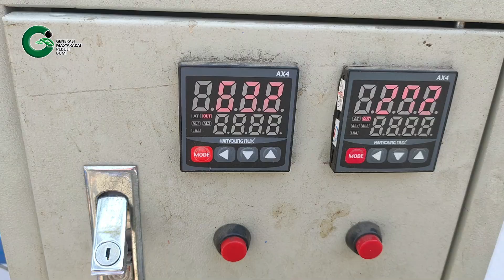✍️ SISTEM PEMBAKAR SAMPAH DUA TUNGKU 💯 KEGIATAN PENGABDIAN MASYARAKAT KK FTMM MIPA ITB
Laporan kegiatan pengabdian masyarakat PPMI-KK-FTMM-MIPA-ITB.

Jenis Kegiatan:
Pengabdian kepada Masyarakat dan Inovasi Kelompok Keilmuan FTMM-FISIKA- MIPA-ITB

Judul kegiatan:
Pengembangan Sistem Pengelolaan Sampah Terintegrasi Skala Komunitas

Ketua Tim         :  Dr. Neni Surtiyeni

Bagian Pendahuluan

1. Problem sampah di Indonesia, khususnya Kota Bandung dan sekitarnya, semakin hari menjadi ancaman serius bagi lingkungan dan kesehatan masyarakat.
Kebijakan dan Strategi Manajemen Sampah Nasional berdasarkan Perpres nomor 97 tahun 2017, pemerintah menargetkan pengurangan sampah rumah tangga di hulu sebesar 30 persen, dan penanganannya mencapai 70 persen pada 2025.
Hal ini sejalan pula dengan target Sustainable Development Goals (SDGs) bahwa pada tahun 2030 setiap negara secara substansial mengurangi produksi sampah melalui pencegahan, pengurangan, daur ulang, dan penggunaan kembali, untuk dapat menjamin pola produksi dan konsumsi yang berkelanjutan.

2. Sesuai aturan pemerintah untuk menyelesaikan pengelolaan sebagian sampah di hulu, kami melakukan langkah nyata dengan melakukan pengelolaan sampah secara mandiri di skala komunitas. Melalui kegiatan Pengabdian kepada Masyarakat dan Inovasi yang merupakan kerjasama antara: Kelompok Keilmuan ‘Fisika dan Teknologi Material Maju’, FTMM-FMIPA-ITB’ dengan ‘Komunitas Generasi Masyarakat Peduli Bumi-Gempi’, dan pengurus RT 01, RW 28  , Komplek Manglayang Regency, Kelurahan Cinunuk, Kecamatan Cileunyi, Kabupaten Bandung, Jawa Barat. Dipilihnya daerah ini karena termasuk daerah yang tidak mendapatkan pelayanan pengangkutan sampah oleh dinas kebersihan.  Pembakaran sampah secara terbuka menimbulkan asap yang menyebar secara horizontal yang terhirup oleh warga dan menggangu lingkungan.Bagian Isi
3. Berkat kerjasama LPPM-ITB, Disperkim Jawa Barat, dan Gempi, pada th 2023 daerah ini mendapatkan hibah berupa alat pembakar sampah dua tungku.

4. RT yang terdiri dari 120 KK diperkirakan setiap harinya menghasilkan 350 kg sampah rumah tangga. 1/3 bagian merupakan sampah sisa makanan dan sayuran (sampah basah), dan 2/3 bagian merupakan sampah anorganik. Dua orang petugas setiap hari mengumpulkan, memilah, dan membakar sampah di tempat pengumpulan sampah berupa lembah yang merupakan ruang terbuka hijau. Petugas mendatangi setiap rumah menggunakan motor yang telah dimodifikasi. Namun dalam Kondisi darurat, karena motor yang sudah tidak layak, terpaksa menggunakan mobil sewaan.

5. Kegiatan di tahun 2024 ini berupa kelanjutan dari tahun sebelumnya dengan melakukan perbaikan dalam beberapa hal. focus utama pada perbaikan mekanisme pembakaran untuk menghasilkan sirkulasi dan kualitas asap yang lebih baik, selain menambahkan dinding pembatas sampah di TPS. Perbaikan yang dilakukan yaitu penambahan saringan abu, pengaturan diameter cerobong, teknik memasukan sampah, serta penambahan tungku dua untuk membakar asap.

6.  Incenerator ini dirancang untuk mengolah sampah dengan proses pembakaran lebih cepat, sirkulasi asap lebih baik, emisi asap berkurang, sehingga jauh lebih efisien  dibanding metode sebelumnya.
7. sampah sisa makanan, dedaunan dilakukan pengolahan terpisah dengan pengomposan dan magot. Namun kendala di RT ini, belum menemukan sdm yang tepat untuk pengolahan sampah dengan metode tersebut secara maksimal.  (Bisa ditunjukkan pula rumah magot yang terbengkalai, atau poin 6 ini bisa tidak ditampilkan).

Penutup
8. Dengan alat pembakar sampah dua tungku dan petugas sampah yang telah kami latih cara mengoperasikan alat, masalah pengelolaan sampah di wilayah ini telah berhasil diselesaikan.
9. Melalui proyek ini, kami telah berhasil membuktikan bahwa pengelolaan sampah dapat dilakukan di hulu oleh penghasil sampah itu sendiri.
10. Jika hanya mengandalkan pengelolaan sampah di pusat atau di tempat pembuangan akhir (TPA), masalah sampah tidak akan pernah terselesaikan. Di TPA, tumpukan sampah yang tidak sempat diolah selalu meningkat setiap tahunnya.  Biaya untuk bahan bakar dan alat transportasi sampah pun tidak murah.  Selain itu dampak serius sampah terhadap lingkungan jika dikelola dengan tidak baik yaitu pencemaran tanah, air, dan udara.
11. Sebaliknya, pengelolaan sampah di hulu mengurangi beban sampah di pusat karena pengelolaan terdistribusi di berbagai daerah penghasil sampah. Daerah akan memiliki sumber daya seperti pupuk, magot, dan barang-barang daur ulang. Oleh karena itu, mari kita lebih peka dan sadar bahwa pengelolaan sampah adalah tanggung jawab bersama. Pengelolaan sampah di hulu adalah langkah awal untuk menjaga lingkungan kita tetap bersih, sehat, dan Lestari.